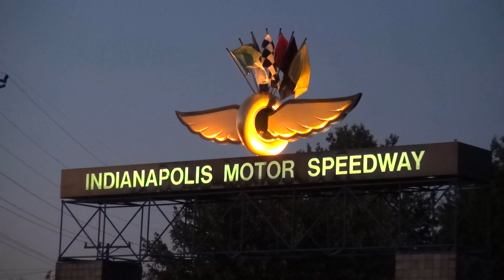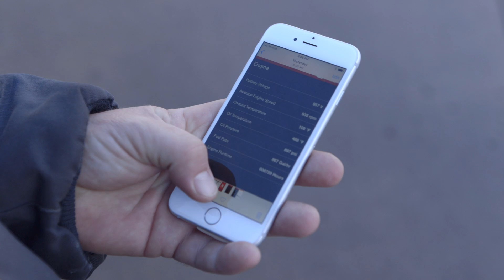Keeping the Power on When You Need It Most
From the roar of some of the first diesel automobiles to the proving grounds of the Indianapolis 500 and the lights that illuminate some of the world’s most magnificent landmarks, Cummins has been making history for nearly 100 years.  Now, Cummins Power Generation is setting new standards for efficiency, reliability, and customer service. The company has harnessed the Microsoft Cloud and the Internet of Things to remotely monitor power systems anywhere in the world.